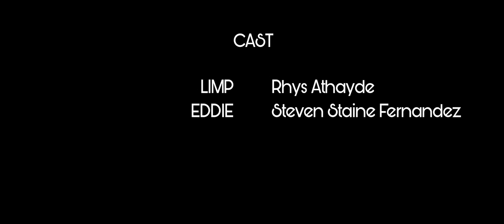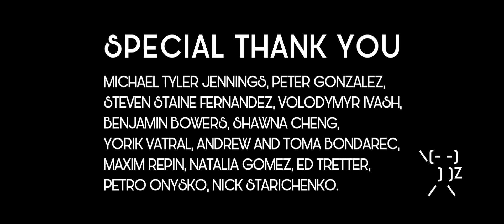Johnny's Bar - New Web Series | Episode 9 - Checkmate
Johnny's Bar - Premiere on YouTube

Written and directed by Andrii Didyk, Johnny's Bar is a comedy thriller that thrusts audiences into the life of A seasoned hitman who forced to train a rookie after a former coworker gone rogue makes his return.

The film stars Michael Tyler Jennings as Tyler, reckless newbie and Steven Staine Fernández as Eddie, professional henchman and Peter Gonzalez as their boss.

The cast includes: Rhys Athayde
, Natalia Gomez
, Ed Tretter, Gregory Adair
, Briana Cortesiano
, Peter Seprish,
David Arquilla, Richie Tormo,
Nandy Versatil,
Maxim Repin
, Yorik Vatral.

The film is inspired by Quentin Tarantino's Pulp Fiction and Reservoir Dogs.

Johnny's Bar is fully filmed and edited by Andrii Didyk.

»CAMERA GEAR USED IN THIS VIDEO:
MacBook Pro
MSI P65
Sony a7s3
Canon EF Lens to Sony Adapter
SanDisk 128GB Extreme
Sigma 24mm f/1.4 DG HSM Art Lens for Canon EF
Sigma 50mm F1.4 Art DG HSM Lens for Canon
Heavy Duty Tripod Professional
Zoom H6
Aputure 120D Mark 2
Seagate 5TB Harddrive
Camera Bag
Gimble Ronin - M
Car Mount Stabilizer
MUSIC in this video